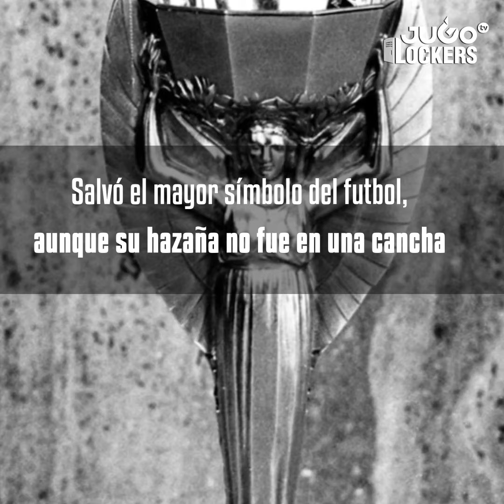La historia del perrito ´Pickles', héroe del futbol mundial en 1966